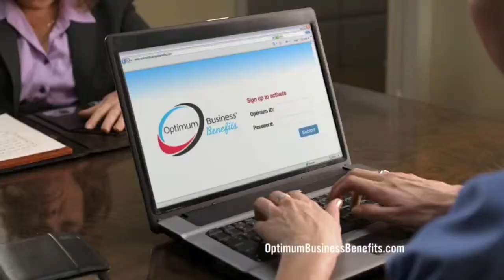Leanne's Commercial Reel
Commercial Speed Reel